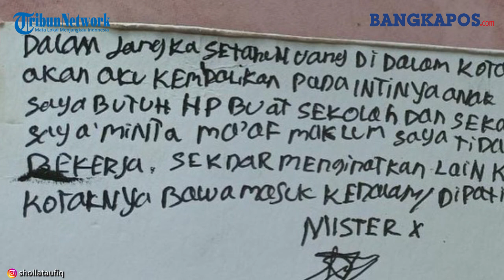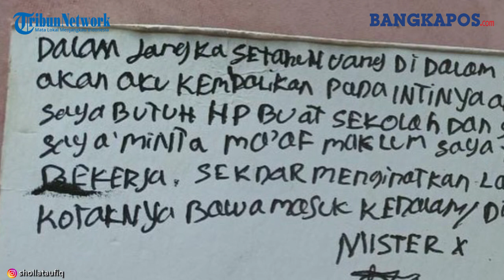Viral Maling Kotak Amal Tinggalkan Surat Menyentuh, "Anak Saya Butuh HP untuk Sekolah"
Pasalnya pria itu meninggalkan surat menyentuh setelah mencuri isi kotak amal.

Video itu pertama kali diunggah oleh akun Instagram @shollataufiq pada 16 Desember 2021 lalu.

Dalam video rekaman CCTV itu terlihat seorang pria datang ke masjid dengan mengendari sepeda motor.

Pria itu datang sekitar pukul 22.23 WIB.

Pria itu lalu menghampiri kotak amal yang berada di bagian samping masjid.

Pria itu lalu menguras habis isi kotak mala dan membawa uangnya dengan sebuah kain hitam.

Lalu pria itu meninggalkan sebuah kertas berisi tulisan tangan.

Dalam surat itu, pelaku mengaku akan mengembalikan uang di kotak amal dalam jangka waktu satu tahun.

Ia juga menuliskan alasannya mengambil uang adalah karena sang anak butuh uang.

"Dalam jangka setahun uang di dalam kotak ini akan aku kembalikan. Pada intinya anak saya butuh HP buat sekolah dan sekali saya minta maaf maklum saya tidak bekerja. Sekedar mengingatkan lain kali kotaknya bawa masuk kedalam saja,"

Tak lupa pelaku menuliskan tanda tangan dan nama Mister X.

Unggahan ini pun langsung mendapat banyak komentar dari netizen.

@muclektw "Ya Allah, mudahkanlah segala urusan anak2 kita yg sedang belajar dan orang tua yg sedang berusaha"

@primajayalestari2 "Maling tetep maling jual kan punya motor jual aja motormu"

@anggara.d.billy27 "Bang, kalo nemu kasih info ya. Siapa tau kita bisa bantu kesulitan dia. Coba selidiki sekalian kyk gimana kondisi kehidupan dia"

@ali_habshy "Jual saja motormu pasti dpt byj uang daripada kotak masjid dicuri. Nauzubillah mindzalik"

@firman_hidayat96 "Mencuri tetaplah mencuri tidak bisa dibenarkan, tapi jika pencuri tertangkap dan benar alasannya mencuri karena untuk anaknya alangkah baiknya dari pihak pengurus masjid dan warga setempat bisa bijak dan menyelesaikan secara kekeluargaan tidak perlu sampai dipenjarakan. RestorativeJustice"

Pencurian itu sendiri terjadi di Masjid Baitur Rohman, Desa Demangan, Kecamatan Tahunan, Jepara, Jawa Tengah pada Kamis (16/12/2021).

Namun belum diketahui secara pasti apakah kasus ini sudah dilaporkan ke pihak kepolisian atau belum.